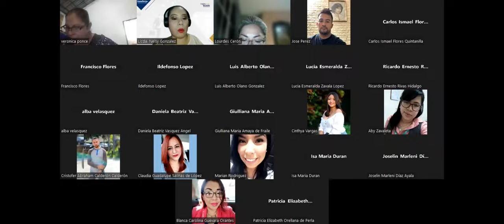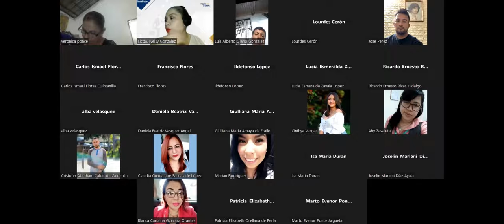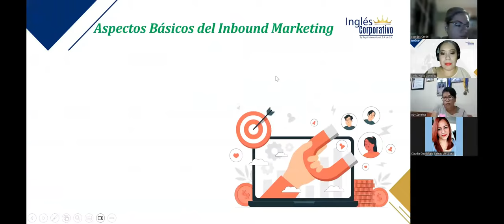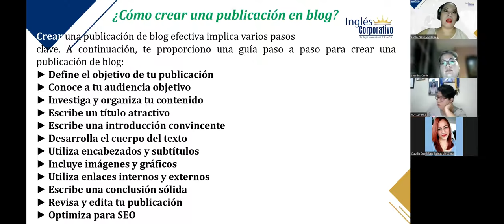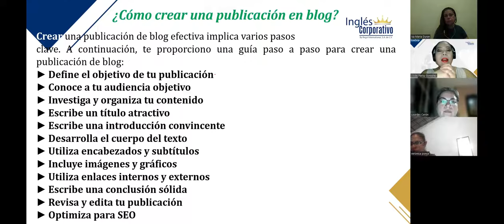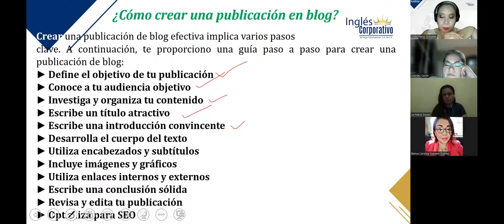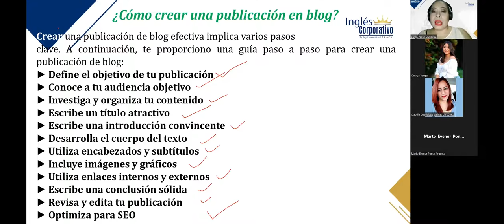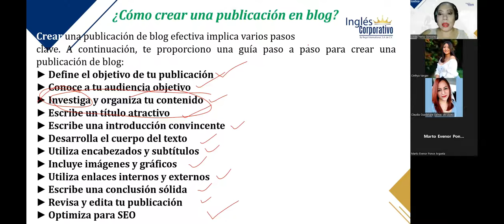SESIÓN 5 –12/09/2023–MKT2-CA-02-8-9-PM-08-23–GONZALEZ–¿CÓMO CREAR UNA PUBLICACIÓN DE BLOG?